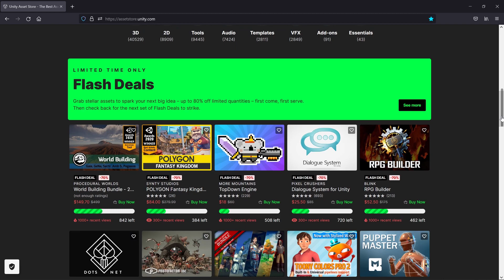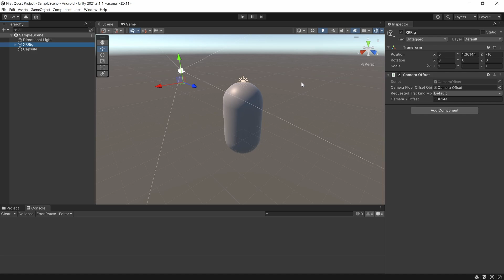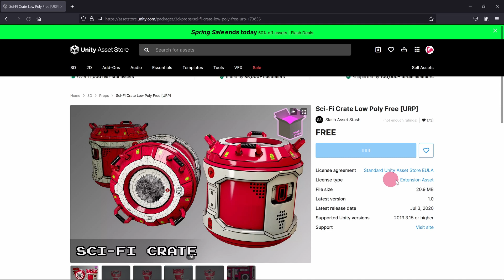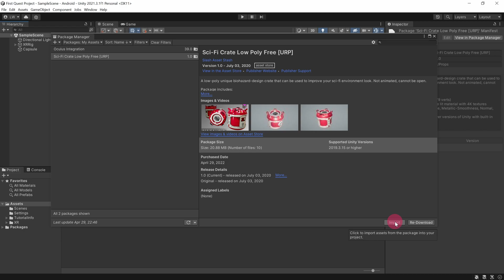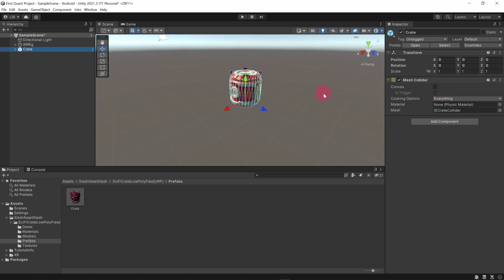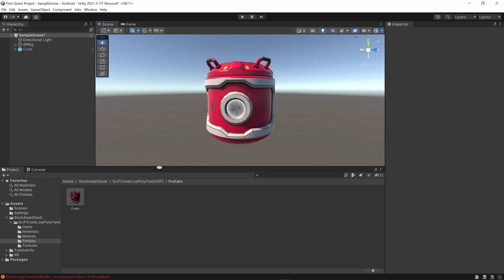How to use the Unity Asset Store (and get FREE Assets!)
In this tutorial we will grab a 3D Model from the Unity Asset Store, and import it into a project.

▬ Timestamps ▬▬▬▬▬▬▬▬▬▬▬▬▬▬▬▬▬

0:00   - Intro
0:59   - Open Unity Project
1:52   - Unity Asset Store
2:57   - The Package Manager in Unity
3:36   - Downloading and Importing the Asset Package
4:18   - Adding the Asset to a Scene
4:55   - Re-opening the Package Manager

▬ Useful Links ▬▬▬▬▬▬▬▬▬▬▬▬▬▬▬▬▬

▬ Credits ▬▬▬▬▬▬▬▬▬▬▬▬▬▬▬▬▬▬▬▬